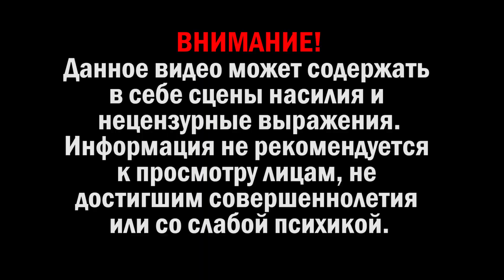ВЕДЬМА ХАКСЛИ! Монарх. Нашел Такера, Карлотту и БОЛТ-52! The Outer Worlds Прохождение #14